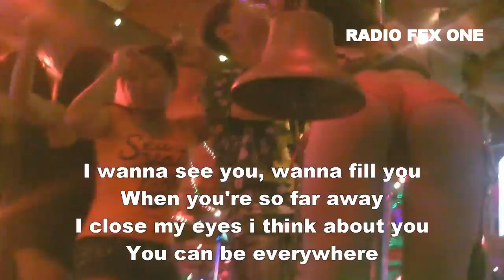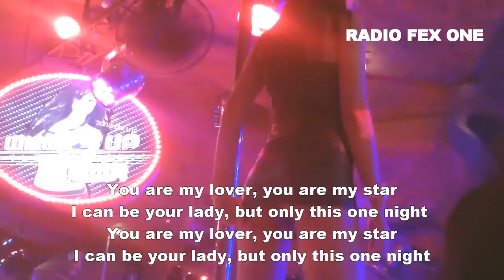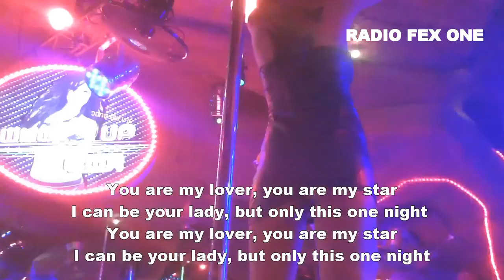Ladybars in Patong · soundtrack Papajam "Do What I Wanna Do" (KARAOKE)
Ladybars in Patong · soundtrack Papajam "Do What I Wanna Do" (KARAOKE) by RADIO FEX ONE.

Patong, Soi Tiger, Phuket, Thailand, nightlife, Bangla road
Bangla Road, lady bar, coyotee, coyote, nightlife, bar, girls, dancers, Tiger bar, ป่าตอง, Патонг, Пхукет, Таиланд, бар, patong 2012, Бар девочек, プーケット